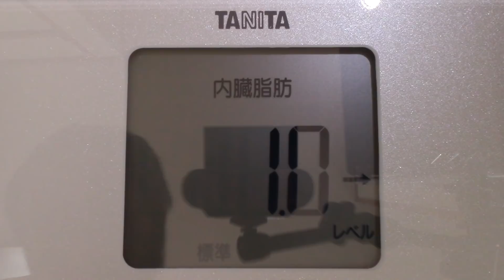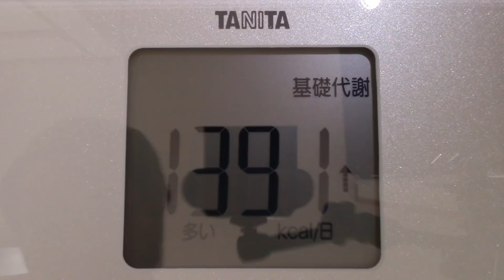【不食断食絶食】１０００日間絶食します「絶食１３１日目」＃１３１【霊仙】2018/08/24